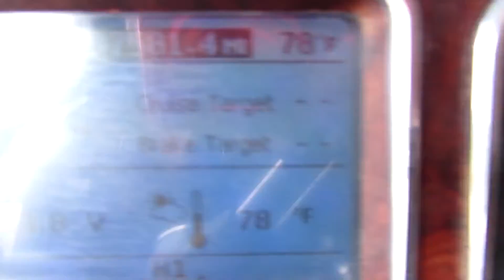2006 FREIGHTLINER COLUMBIA 112 For Sale